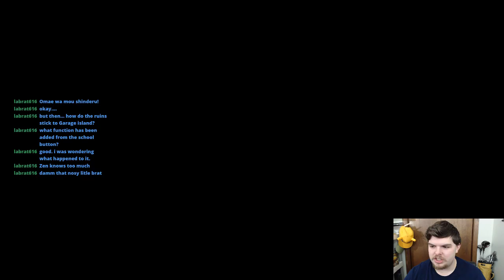Zercon Plays Zanki Zero #84